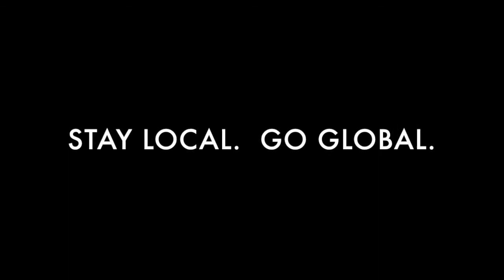Las Cafeteras and Orkesta Mendoza at the Norton Center - February 21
Las Cafeteras and Orkesta Mendoza
globalFEST on the Road: The New Golden Age of Latin Music

Wednesday, February 21  |  7:30 PM  |  Newlin Hall

The New Golden Age of Latin Music is being forged right here in the US with Mexican-American communities emerging as hotbeds of musical creativity, blending upbeat styles that reflect shared cultural identities. Orkesta Mendoza and Las Cafeteras are two of today’s most exciting groups forging inspired new paths for Latin and Latin-American music. The infectious indie-mambo band Orkesta Mendoza mix a multitude of Latin styles like cumbia, merengue, and ranchera through a funky mambo and post-punk prism, creating a truly one-of-a-kind sound. Alternative Chicano band Las Cafeteras recreate traditional Afro-Caribbean Son Jarocho music in a wildly vibrant style. Their rousing socially-conscious messages, in English and Spanglish, tell stories of a community that is looking for love and fighting for justice, and have audiences dancing in their seats.